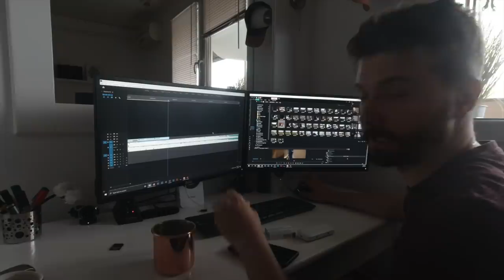Luka postaje influencer? | VLOG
Ovaj vlog je snimljen još u petom mjesecu ali sam tek sad odlučila objaviti ga. Radi se o videu u kojem smo snimali promotivni video za vinariju Galić.